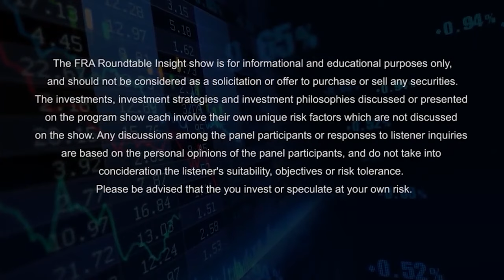Charles Hugh Smith on How Regulatory Capture is a Net Negative to Society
Our work is founded on the basis of two unique investing approaches: the principles of the Austrian School of Economics and the ESG principles of Market Environmentalism. More on this to follow. We emphasize a dual mandate of both targeting outperforming portfolio returns and also helping society and the environment at the same time.